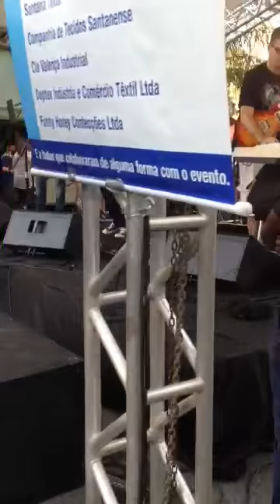LIKE A ROLLING STONE - BANDA WHITE ROOM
BANDA WHITE ROOM

BANDA WHITE ROOM - FEIRA BENEFICENTE PAZ E AMOR TATUAPÉ, 14/09/2014.

MARCELO NAMURA - VOZ
MARCELO DA MATA - GUITARRA E VOZ
MAURÍCIO PENHA - GUITARRA, VOZ E TECLADOS
MARCELO MENDES - BAIXO
BRUNO REDONDO - BATERIA
Participação especial: MÁRCIO ABDO - GAITA